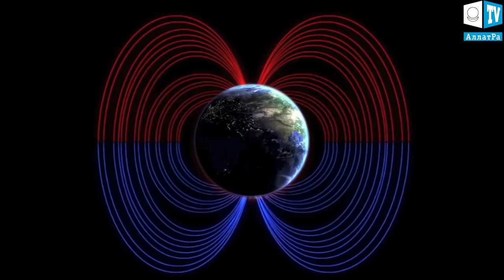Смещение магнитных полюсов Земли. Изменение климата. Смена полюсов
По данным исследований ученых, магнитное поле Земли ослабело на 15 процентов за последние 200 лет. Предполагается, что в очень скором времени северный и южный полюса поменяются местами. Это, в свою очередь приведет к тому, что Земля лишиться своего защитного экрана, который защищает жителей Земли от солнечного ветра и радиации. Это чревато выходом из строя энергосистем, систем спутниковой навигации и способно серьезно повлиять на погоду.
По информации Даниэля Бейкера из университета Колорадо, эти изменения приведут к тому, что некоторые участки Земли станут непригодными для жизни после смены полюсов.
На данный момент наше магнитное поле, которое является защитным барьером для живых организмов, быстро ослабевает, и в скором времени может вовсе исчезнуть.
Многие ученые мира уже предупреждают, что Земля как никогда близка к моменту переворота полюсов. Как говориться, предупрежден, значит вооружен знанием, что Земля на грани серьезного глобального климатического катаклизма, который затронет каждого, в каком бы он уголке планеты не находился.

Глобальное изменение климата на Земле ‒ это в основном производная от астрономических процессов и их цикличности. Эта цикличность неизбежна. Геологическая история нашей планеты свидетельствует, что Земля уже неоднократно переживала подобные фазы глобального изменения климата.
Важно повысить уровень осведомлённости общества о проблемах ближайшего будущего. Всем социально активным людям нужно уже сегодня принять активное участие в объединении и сплочении мирового общества, игнорируя все эгоистические, социальные, политические, религиозные и иные барьеры, которыми система искусственно разделяет людей. Только объединив свои усилия в мировом содружестве не на бумаге, а на деле, можно успеть подготовить большинство жителей планеты к тем планетарным климатическим, мировым экономическим глобальным потрясениям и изменениям, которые грядут. Каждый из нас может сделать много полезного в этом направлении! Объединившись, люди удесятеряют свои возможности.

СЕ ГРЯДЁТ. IT IS COMING

СОЗНАНИЕ И ЛИЧНОСТЬ. ОТ ЗАВЕДОМО МЁРТВОГО К ВЕЧНО ЖИВОМУ

\\Продвижение\\
Магнитные полюса Земли вскоре поменяются местами - к такому выводу пришли ученые из университета Лидса. Причем, исследователи утверждают, что компасы врут уже сейчас.

Невероятное открытие сделали недавно ученые. Оказывается было время когда наша земля вращалась в обратном направлении. Солнце всходило на западе а вставало на востоке.
По расчетам ученых — земное ядро относительно своей оси уже сместилось на 252 км. Исследователи полагают что землю ждут грандиозные потрясения.